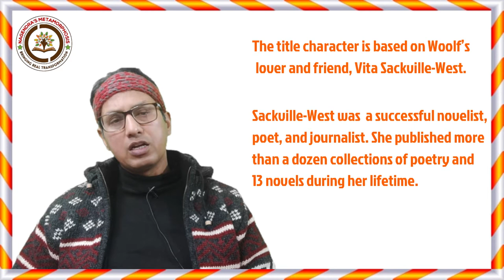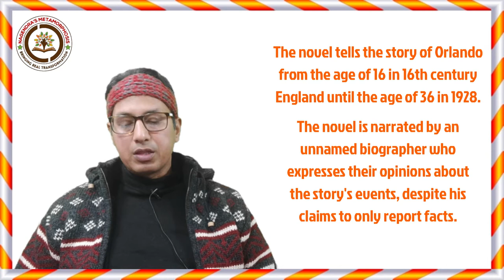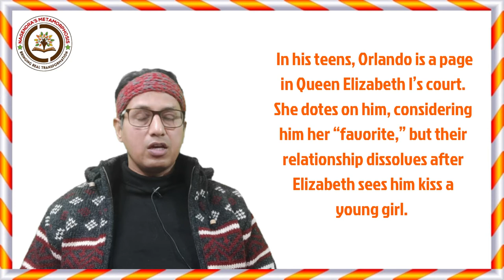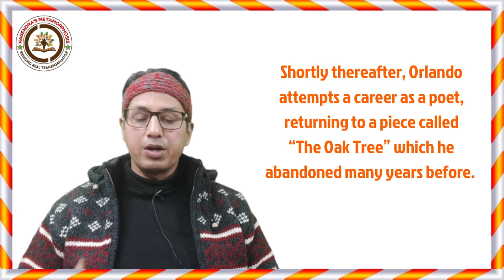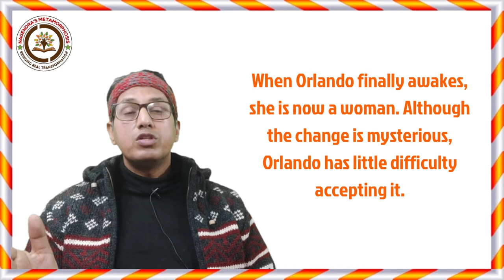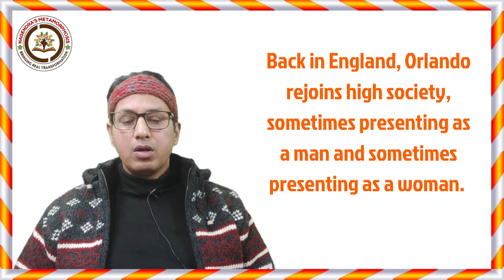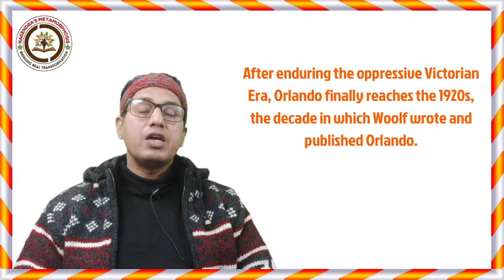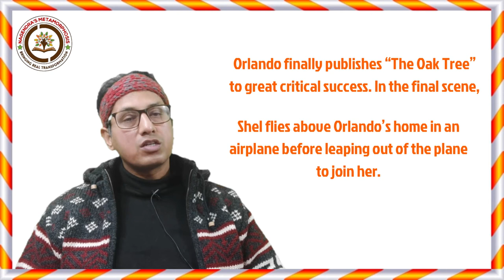Orlando by Virginia Woolf II Summary and Analysis II Nagendra's Metamorphosis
Through this video I bring forth  summary and analysis of ORLANDO by VIRGINIA WOOLF with important points which will form most important questions from this text.

Orlando by virginia woolf
Orlando by viginia woolf summary in hindi
important questions from the text Orlando by virginia woolf
UGC NET English Literaturre
Nagendra's Metamorphosis

nagendra’s Metamorphosis English Grammar Easy way#Dr.Nagendra Gangola english literature online classes class from home